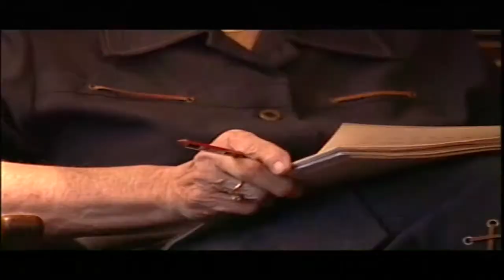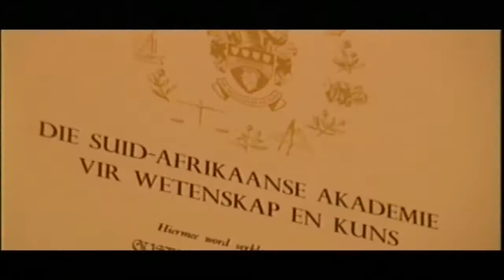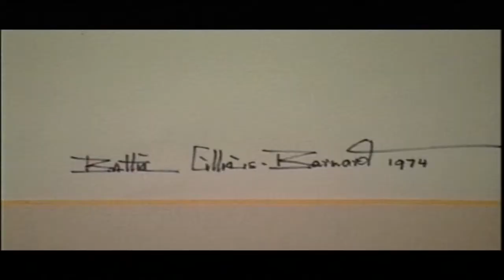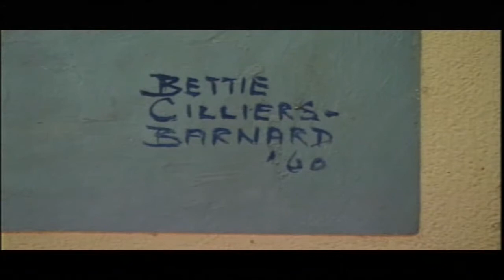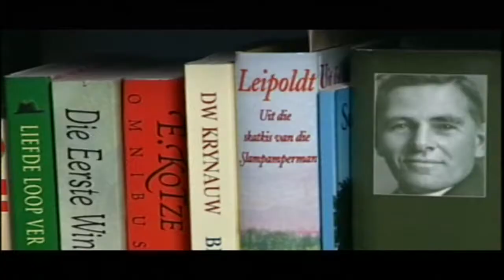Sandra op 'n Drafstap - Prof. Elize Botha